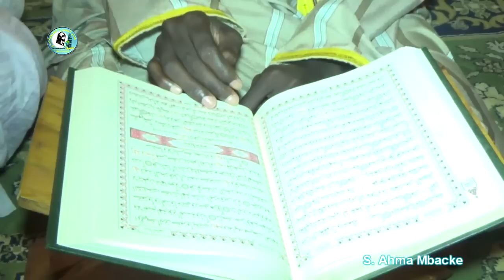21éme Jour du Ramadan 2015 | S. Ahmadou Mbacké Marém | Leçons de morale (3) : Les vices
21éme Jour du Ramadan 2015: Conférence de la Grande Mosquée de Touba portant sur le thème «Leçons de morale (3) : Les vices» traité par Serigne  Ahmadou Mbacké Marém